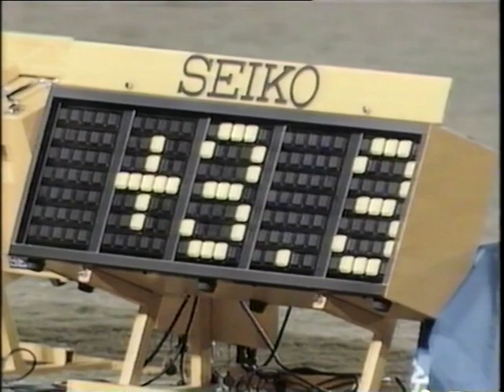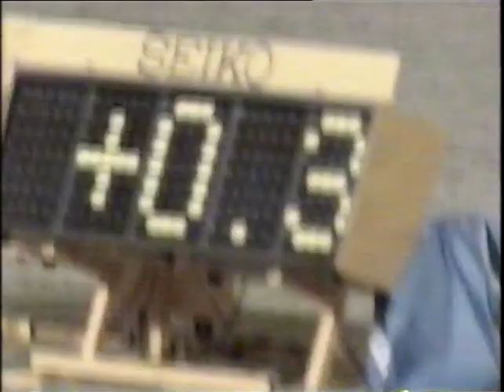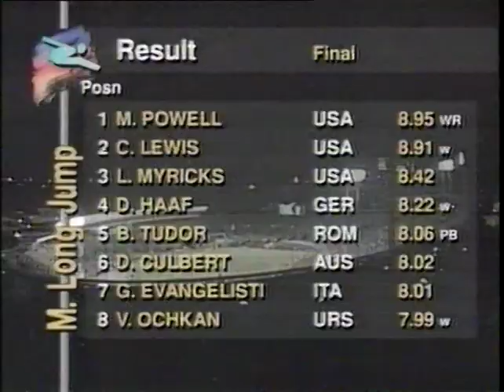Miesten pituushyppy | MM-kisat 1991, Tokio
Miesten pituushypyn MM-finaali

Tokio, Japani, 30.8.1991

Selostajina Mauri Myllymäki ja Bror-Erik Wallenius.